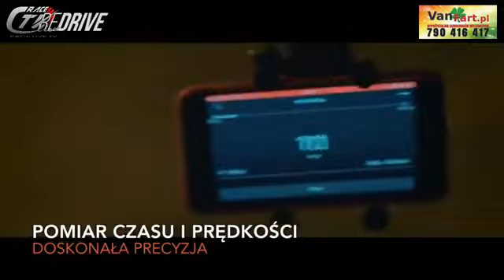64 Rajd Wisły Live RaveLiveTv cz3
64 Rajd Wisły transmisja os Kotelnica